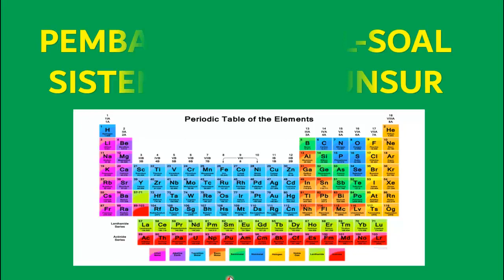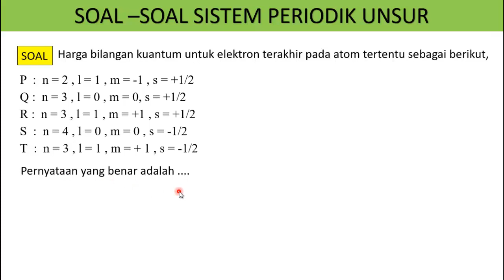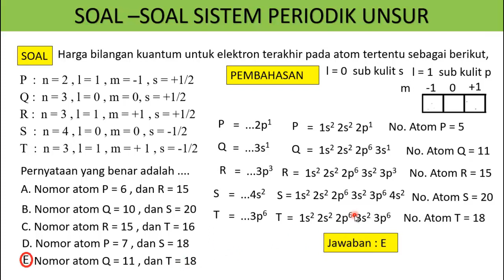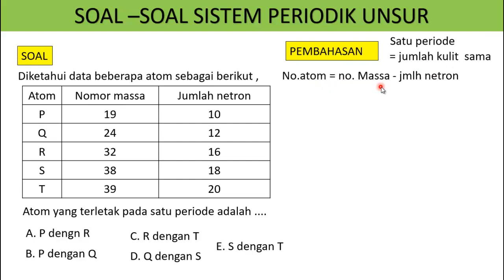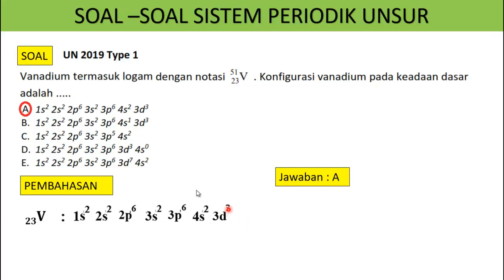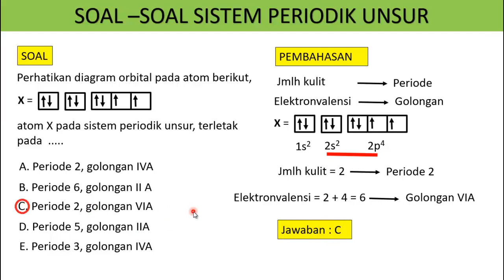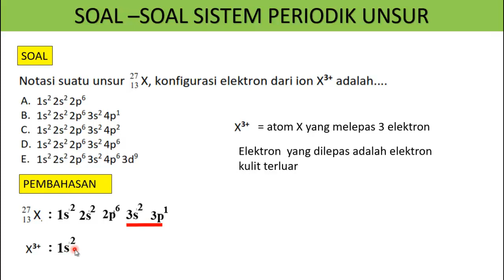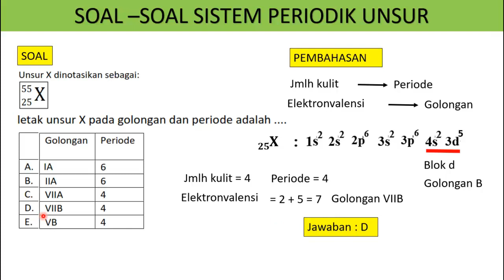Pembahasan Soal Soal Sistem Periodik Unsur OK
Pembahasan soal-soal sistem periodik unsur. menentukan letak unsur dalam SPU jika diketahui notasi unsur. Menentukan unsur-unsur yang mempunyai kemiripan sifat jika diketahui notasi unsur.Menentukan unsur-unsur yang letaknya satu periode jika nomor massa dan jumlah netron diketahui. Menentukan letak unsur dalam SPU jika diketahui diagram orbitalnya. Membuat konfigrasi ion suatu atom jika diketahui notasi atomnya. Menentukan letak unsur golongan transisi jika notasi atomnya diketahui. Menghitung jumlah orbital yang terisi elektron belum penuh pada suatu atom. Menentukan bilangan kuantum pada elektron terakhir suatu atom. bilangan kuantum. notasi atom. konfigurasi elektron.diagram orbital.